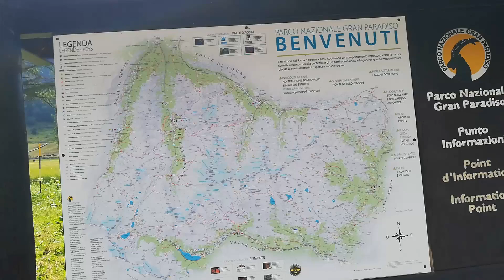ទេសភាពលើភ្នំអុីតាលី piamprato valpratosoana italy